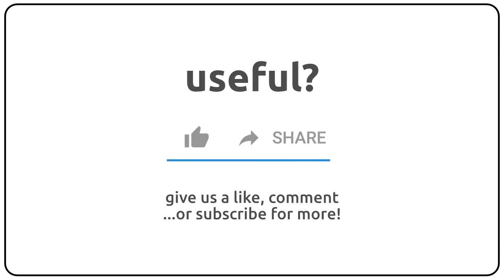How to pronounce adapt in english?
How to pronunce adapt in english
How to pronunce adapt in american accent 🇺🇸?
How to pronunce adapt in british accent 🇬🇧?
How to pronunce adapt in australian accent 🇦🇺?

Como se dice adapt en ingles?
Como se pronuncia adapt en ingles?